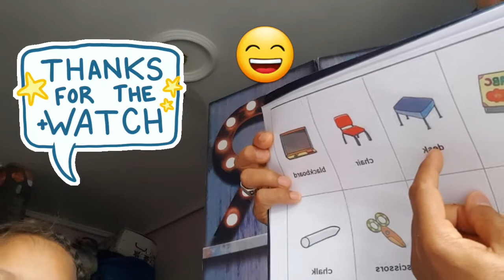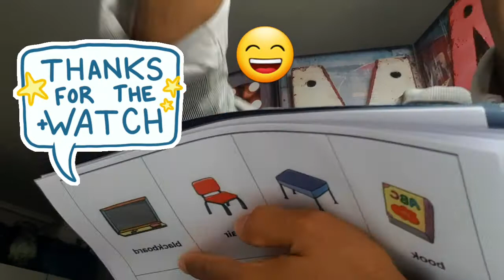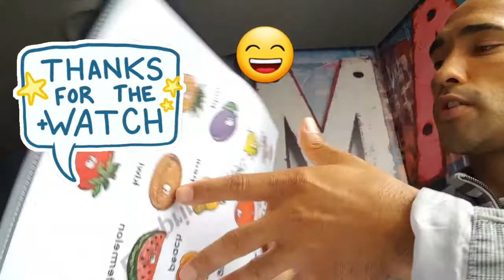INGLÉS RAPIDO PARA BEBES